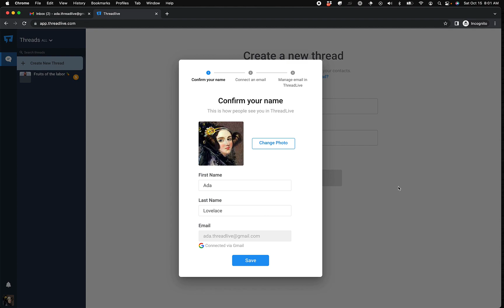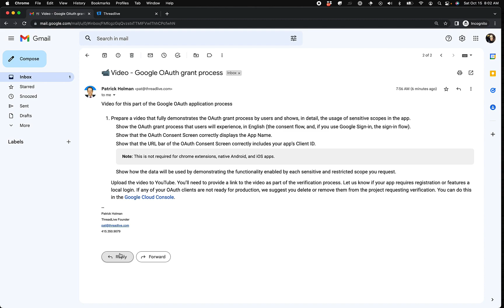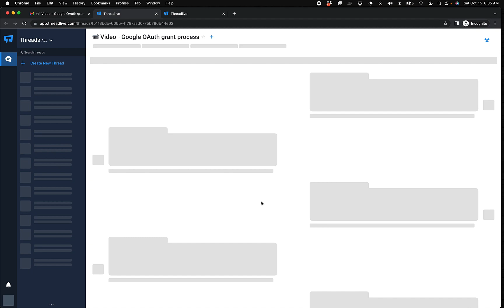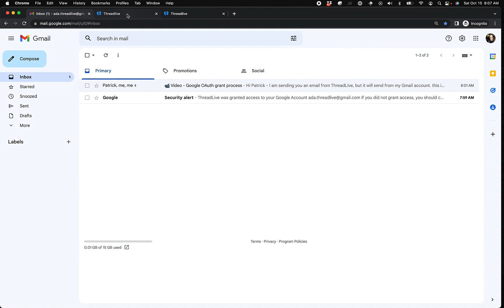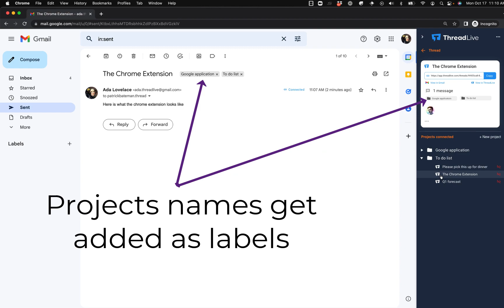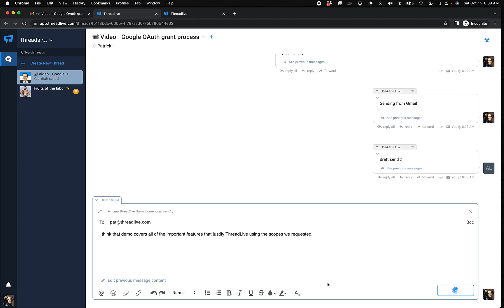Oauth Justification - ThreadLive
applying for restricted and sensitive scopes from Google for ThreadLive's Oauth and Chrome extension.